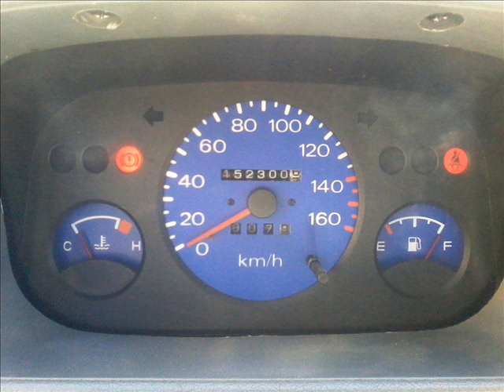daewoo tico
Reparación del tablero del daewoo tico